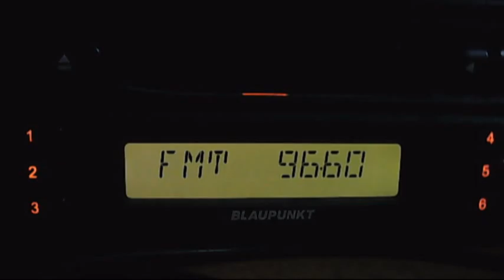fm dx troposcatter sro 1 kosice 16:05